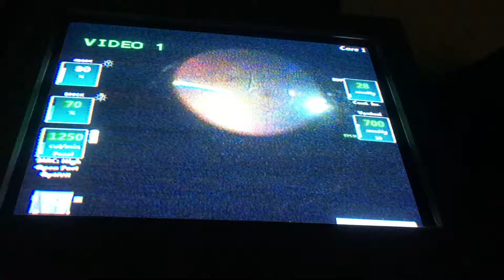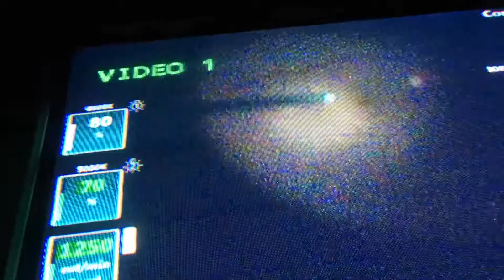Vitrectomy ERM peel By Dr. Ajay dudani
Vitrectomy